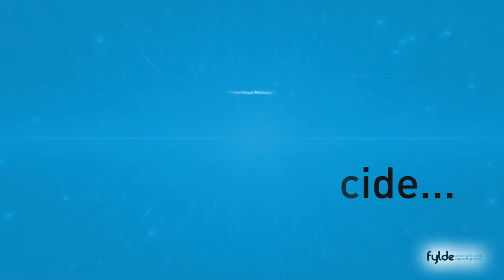Rubber Nose Piggy Bank Printed with your Design